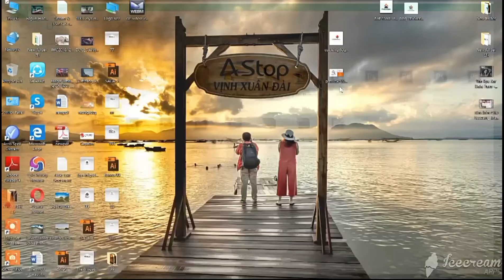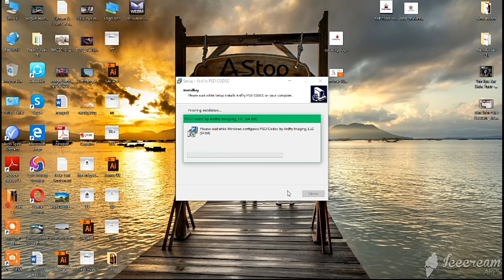Psd Codec Download And Install Full Version 2020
All In One Entertainment